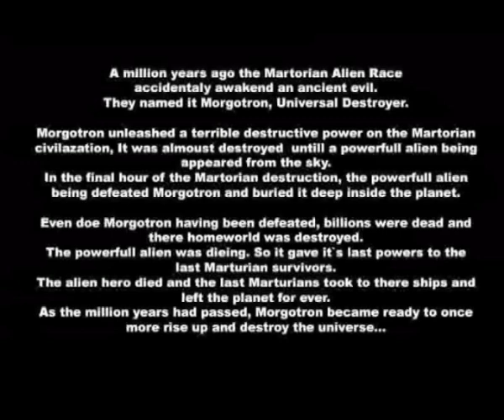Supermango the Movie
I came up with the idèe around march... from march to june I worked on tons of idèes and building and painting houses and al kinds of different stuff for my movie.

I was gonna upload the movie in August but had to go through tons of problems up untill shortly after christmas when I finally managed to fix al the so many computer problems.

Anyway here is the movie, enjoy and please
Rate and comment, always apprecite it!

I used AvidXPress Pro to edit the movie and FXxhome VisionLab Studio for al the speciall effects.
I higly recommend it for al the speciall effects lovers!

The character is based on the youtube persona: the Retardedmango